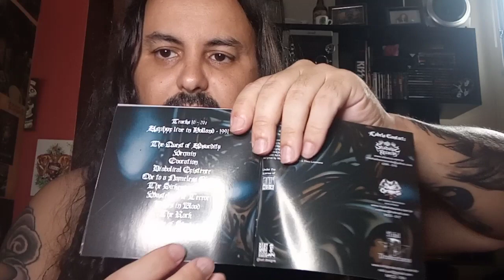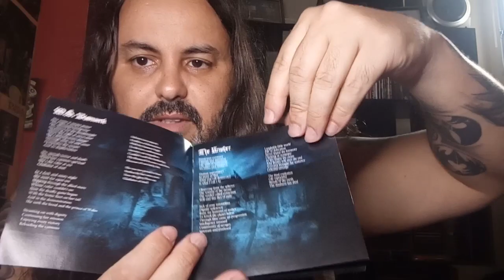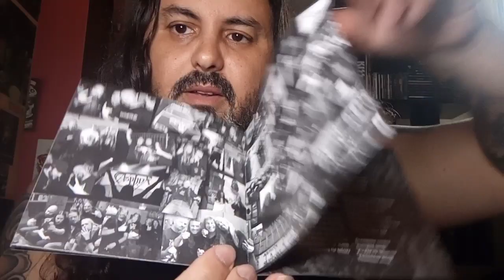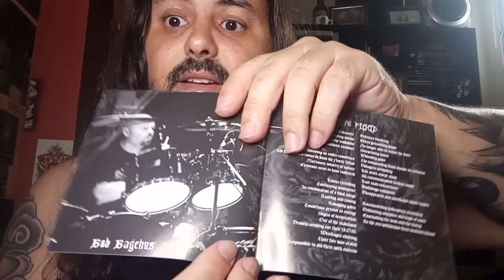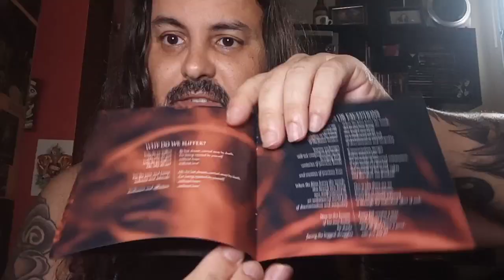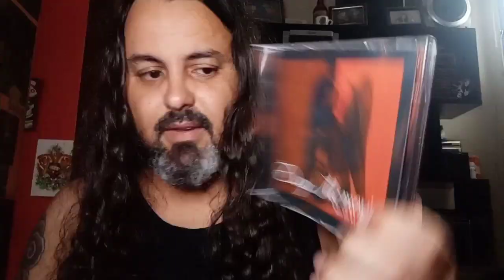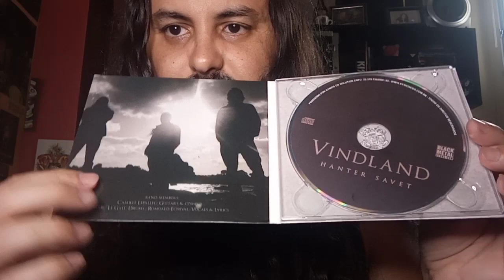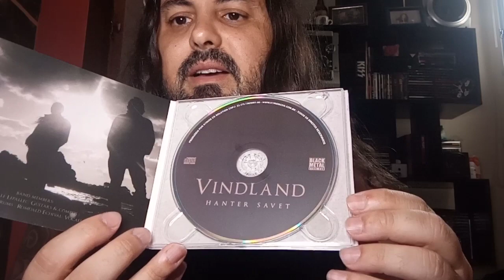AQUISIÇÕES FEVEREIRO 2023